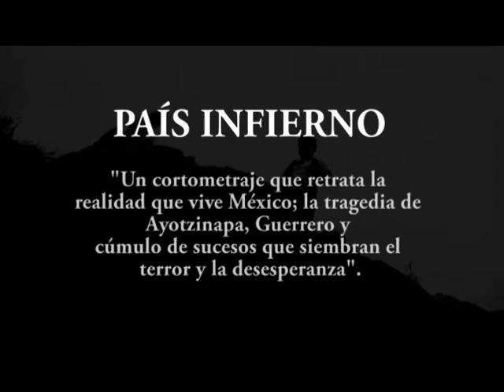Trailer País Infierno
CORTOMETRAJE REALIZADO POR ALUMNOS DE PRIMER CUATRIMESTRE DE CRIMINOLOGÍA
"PAÍS INFIERNO"
Fragmento del texto “Oh mi País” de Efraín Huerta.
18 DE DICIEMBRE, 19:00 HORAS